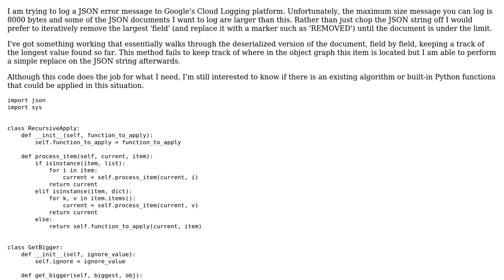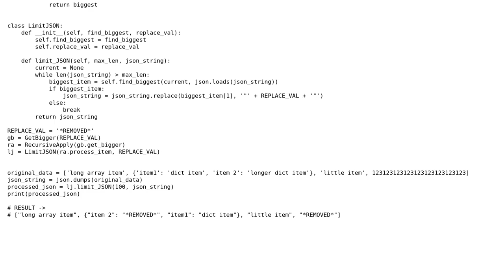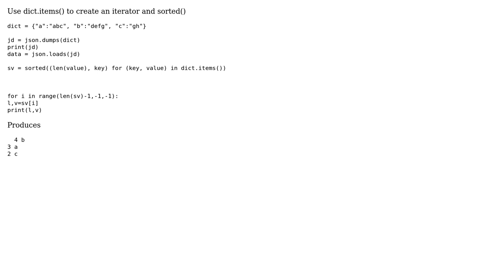Are there any generic algorithims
Software Engineering: Are there any generic algorithims or Python functions to help find the longest item in a JSON document?

With thanks & praise to God, and with thanks to the many people who have made this project possible! | Content (except music & images) licensed under CC BY-SA | Music | Images & others | With thanks to user samaspin user Robert Harvey user RichMeister and the Stack Exchange Network Trademarks are property of their respective owners. You are responsible for your own actions.